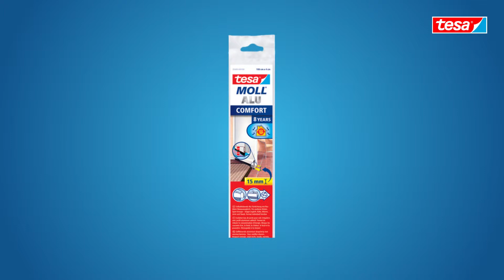tesamoll® Veda Portas ALUMINIO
Sabia que ao isolar as suas portas pode poupar energia? A régua veda portas em alumínio tesamoll irá ajudá-lo a fazer isso mesmo. A robusta barra de alumínio lacado foi desenhada para selar as brechas debaixo da porta e assim proteger a sua casa das aragens frias desconfortáveis. Basta colocá-la por debaixo da porta. Contém uma escova resistente ao desgaste feita de cerdas de nylon de alta qualidade, que permite selar fissuras até 15mm. Com este produto, já é possível impedir as correntes de ar sem dificuldades e manter a sua casa confortável durante todo o ano.